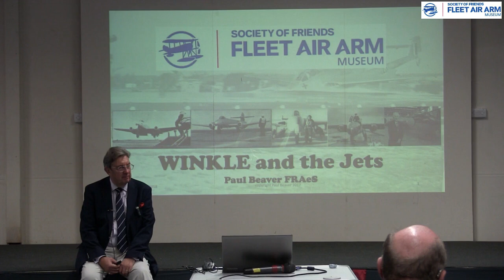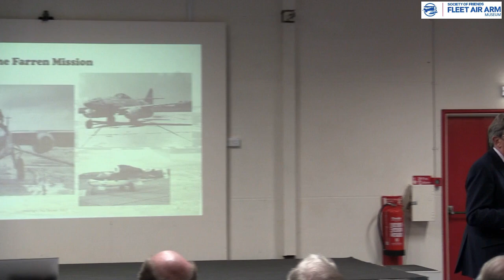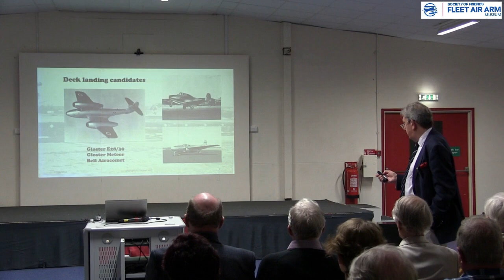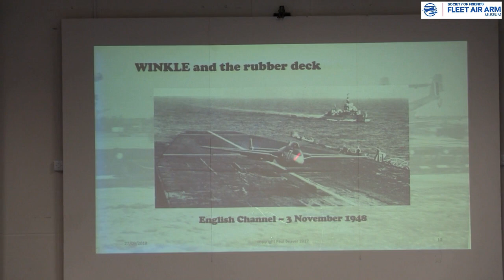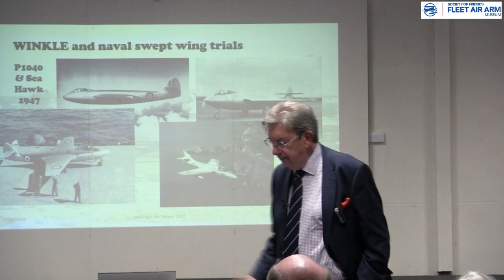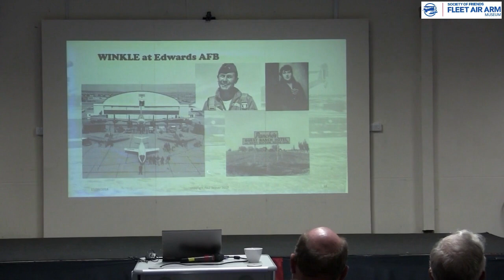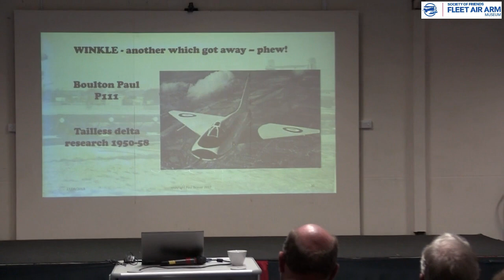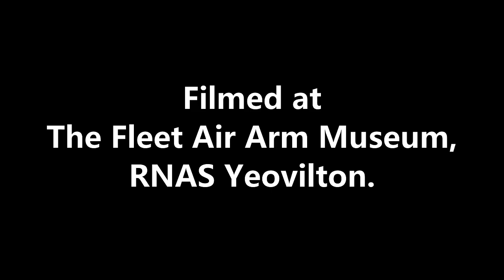Captain Eric 'Winkle' Brown And The Jets- Mr.Paul Beaver. SOFFAAM. World's Greatest Test Pilot.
Captain Eric 'Winkle' Brown is regarded as being the greatest ever pilot! His feats of 'Derring-Do' read like something from a Boys Own Annual!

Here the respected Journalist, Author, & Historian, Mr Paul Beaver FRAeS, talks us through the list of the many Jet Aircraft that 'Winkle' flew & tested during his career.

This talk was given for the Society Of Friends Fleet Air Arm Museum on 27 September 2018, at the museum, situated at RNAS Yeovilton, England.

The Society of Friends of the Fleet Air Arm Museum (SoFFAAM) was formed in 1979. A thriving and active organisation, its object is the education of the public by promotion, support, assistance and improvement of the Fleet Air Arm Museum, situated at RNAS Yeovilton, through the activities of a group of members. It aims to achieve this object by a lively programme of events, including talks and excursions.

The society has become an integral part of the museum, and its work and activities greatly assists the ongoing running, and improvements to Europe's largest naval aviation museum.

You can find out more about SOFFAAM at their website here;

SOFFAAM is a Registered Charity, No. 280725.

While browsing the SOFFAAM website or Facebook page, why don’t you become a member? There are some great benefits to becoming a member such as;
- Free entry to the Museum, with reduced rates for up to three guests*
- Price concessions in the Museum Shop, a well stocked retail outlet with a substantial range of aviation-related items, books and magazines*
- Opportunities to take part in Society excursions to places of interest. Recent visits have included trips to the RN Submarine Museum and the RN Historic Flight.
- Occasional privileged access to Cobham Hall, home of the Museum's Reserve Collection
- A free copy of the SoFFAAM quarterly Journal Jabberwock. This lively magazine includes articles of historical interest in the fields of naval aviation and associated military matters. It also gives a brief summary of the monthly talks and reports on excursions. Members are actively encouraged to contribute to the Journal
- Monthly Talks by eminent speakers in the field of aviation. Talks are held in the Museum's AgustaWestland Conference Room. There is a small charge for entry, which includes a light buffet supper and drinks. (Please note: some talks are TICKET ONLY events)
- The opportunity of becoming actively involved with the Museum and its excellent volunteer training programme for explainers and Museum Guides.

* Please note that these concessions are provided at the discretion of the Museum Director and could be withdrawn or modified at any time.